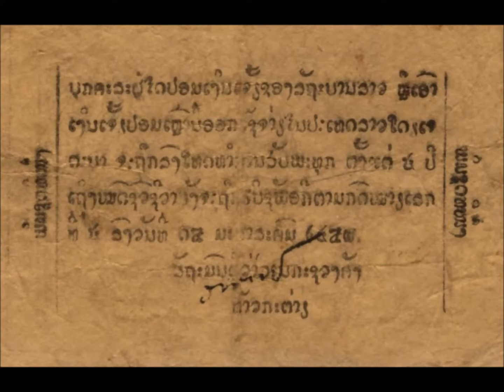BANKNOTES OF LAOS 1945-1946 ISSUE